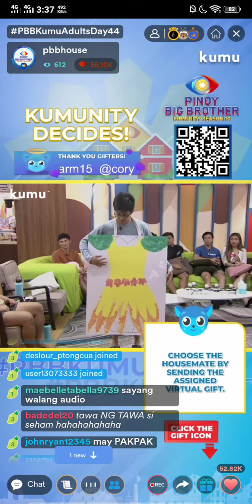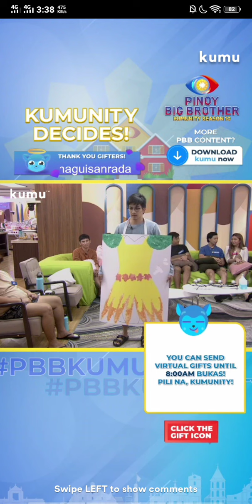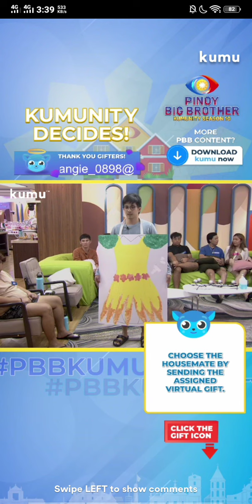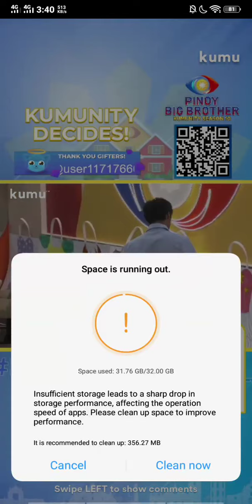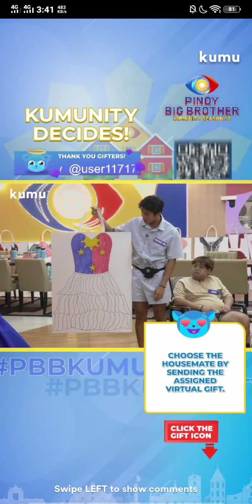ZACHAM CUT | February 14, 2022